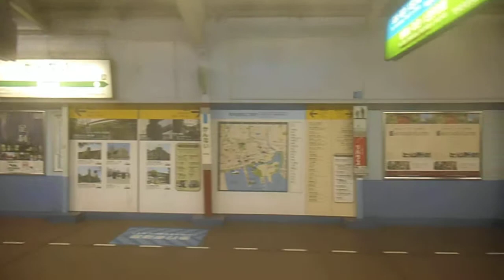DSCF3214京浜東北線からの車窓20130412関内→横浜